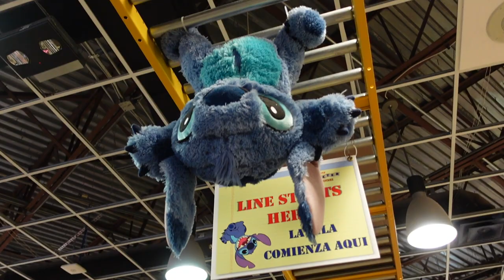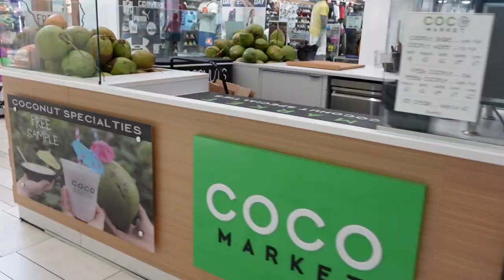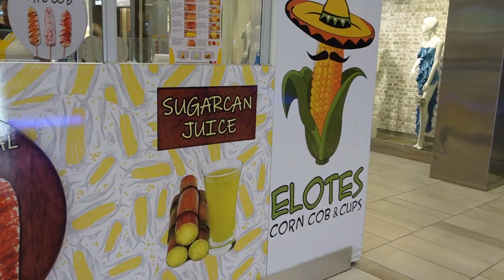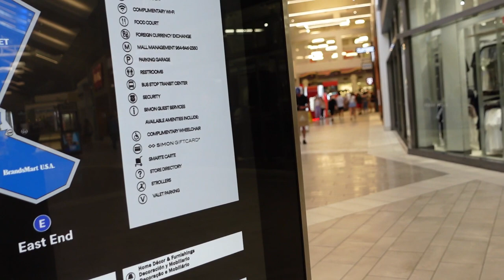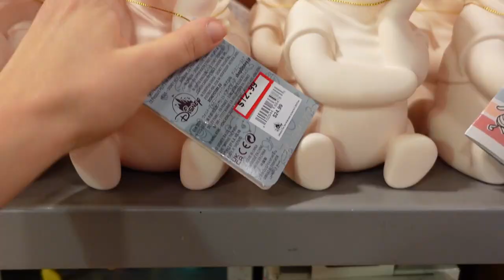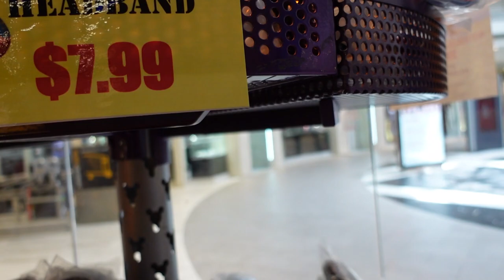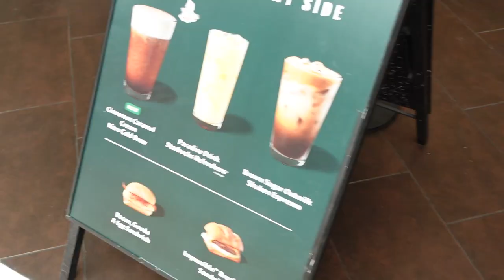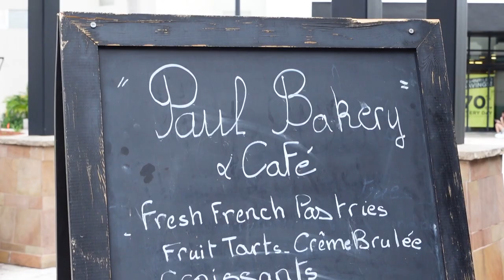I went to the Disney Character Warehouse and Sawgrass Mills Mall...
The Disney Character Warehouse does seem to have some good deals and some that are not so great. I did see some cute things at the Disney store though, and on sale is always a good thing! Also, got to check out Sawgrass Mills Mall...